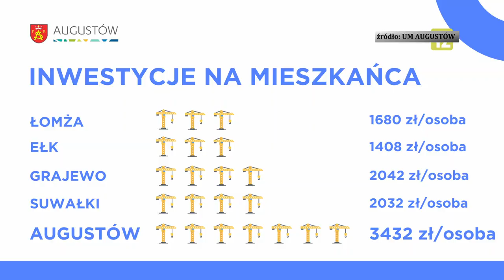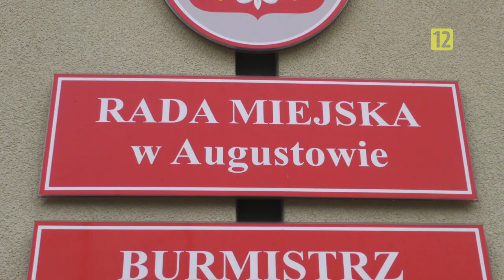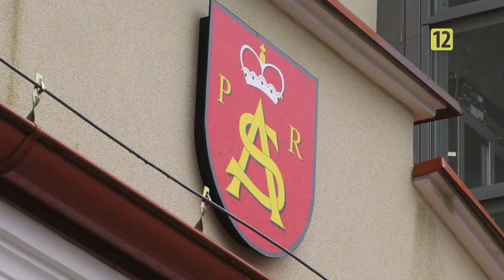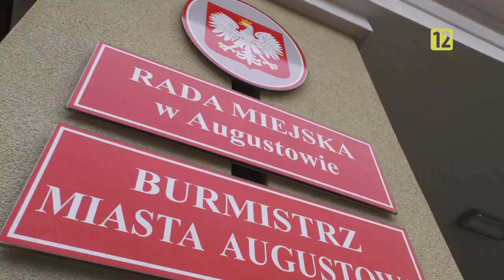Dzień Dobry Augustów odc. 12 |TV SUWAŁKI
Co dzisiaj w programie?
-Istotna zmiana polityki mieszkaniowej
-Budżet rekordowy i prorozwojowy